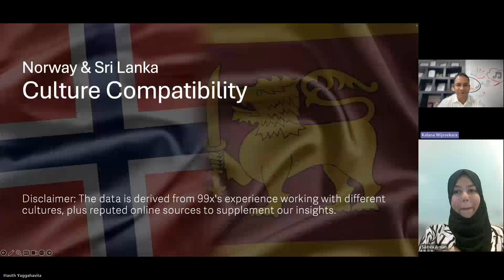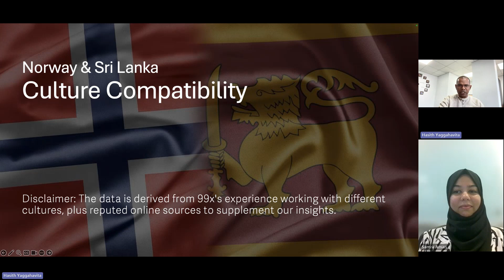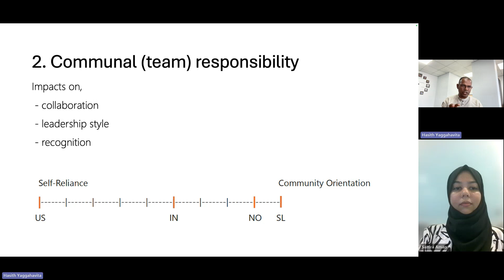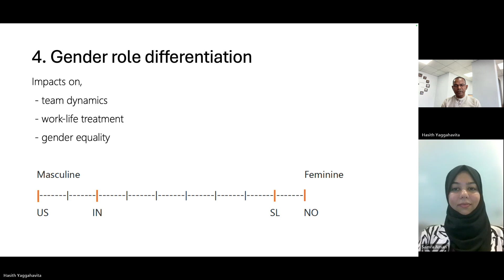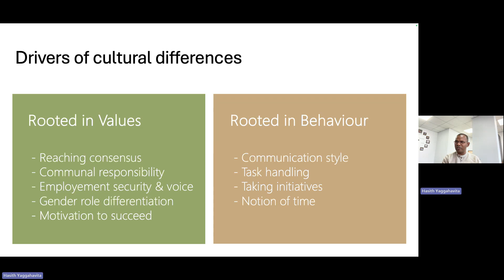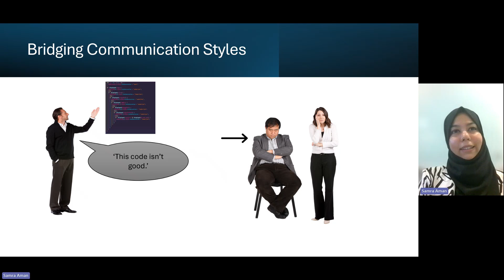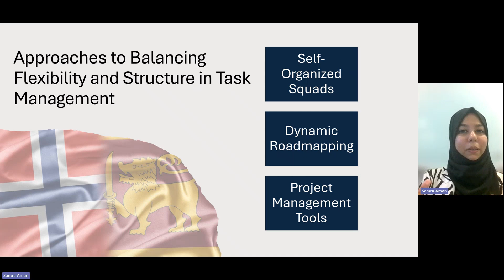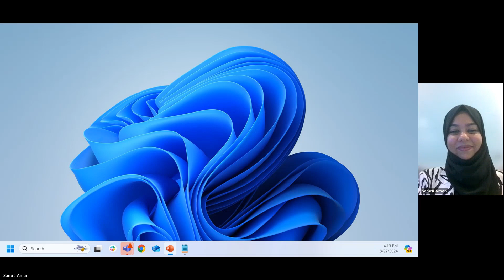Cultural Fit | How 99x integrates Asia with Scandinavia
In this insightful webinar, we explore the dynamics of cross-cultural collaboration between Asia and Scandinavia, focusing on the successful integration strategies implemented by 99x. Dive into the critical elements that foster a harmonious working environment where diverse cultural practices come together to drive innovation and efficiency.

Watch as we uncover how 99x effectively bridges cultural gaps, ensuring seamless communication and cooperation across continents. From understanding the core values that influence business practices in both regions to implementing strategies that align these values, this session offers valuable insights into achieving successful cultural integration.

Key Takeaways:

- Grasp the cultural differences and synergies between Asia and Scandinavia
- Learn effective communication strategies across cultures
- Discover best practices for fostering a collaborative environment
- Gain insights into 99x's approach to managing cross-cultural teams

Whether you're working in a multinational company or interested in cross-cultural management, this webinar provides essential knowledge to enhance your collaborative efforts across borders.